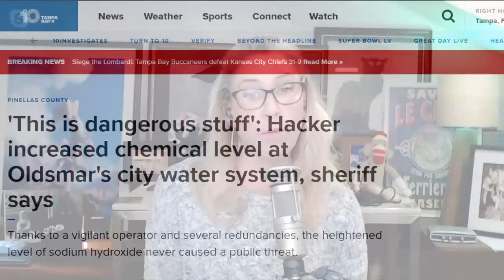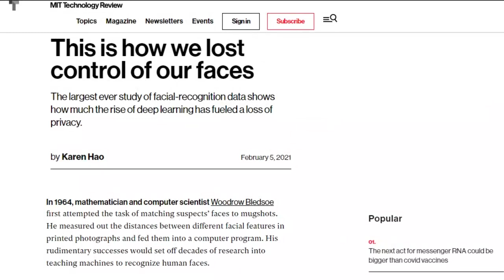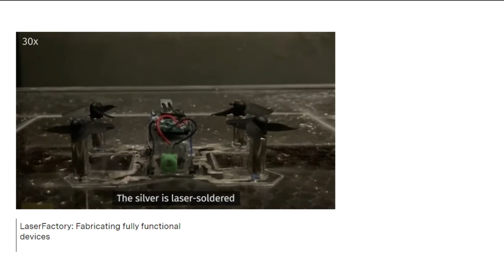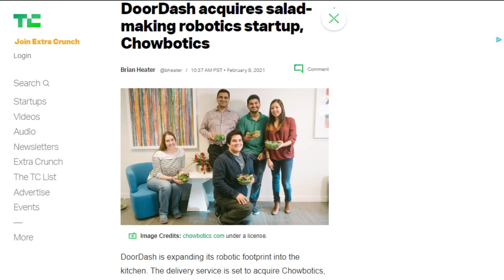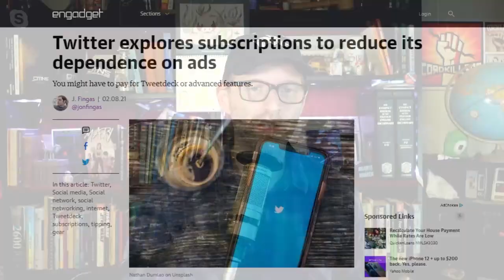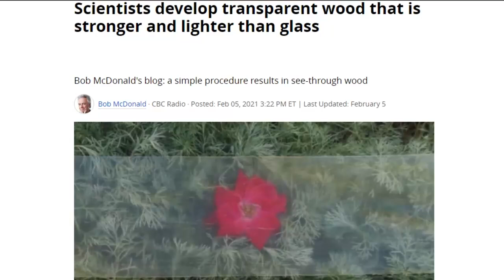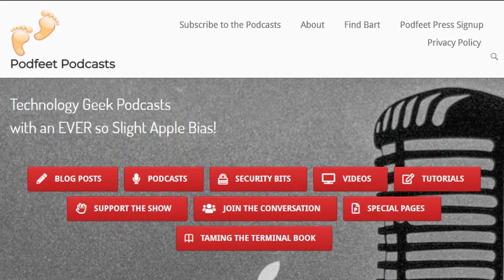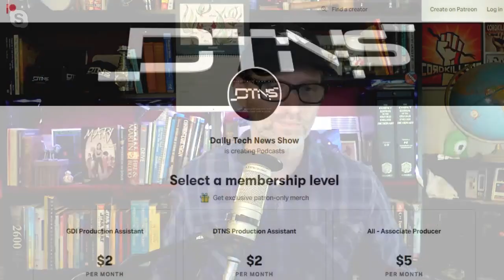Bucket Of Parts: ASSEMBLE!- DTNS 3963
The largest ever study of facial-recognition data shows how much the rise of deep learning has fueled a loss of privacy.

Starring Tom Merritt, Sarah Lane, Patrick Beja, Roger Chang, Joe

Today’s guest:
Patrick Beja

Next guest:
Ashley Esqueda